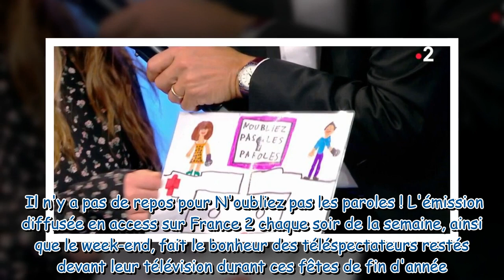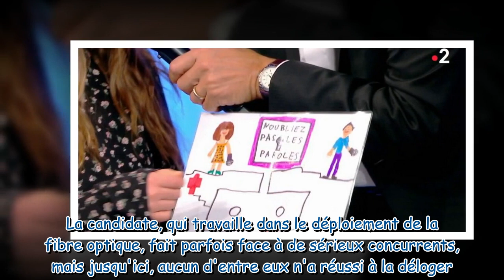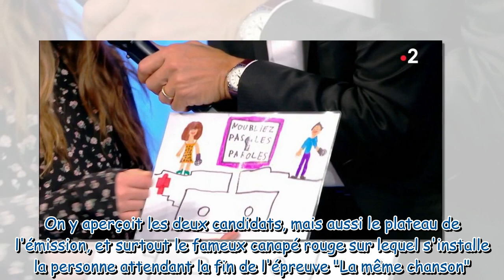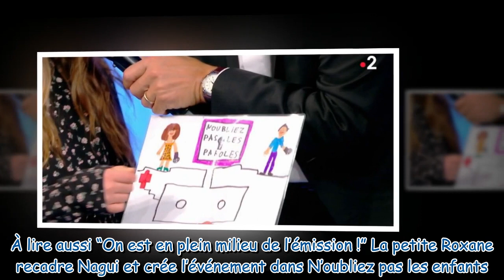N'oubliez pas les paroles : cet adorable cadeau d'une enfant à Nagui